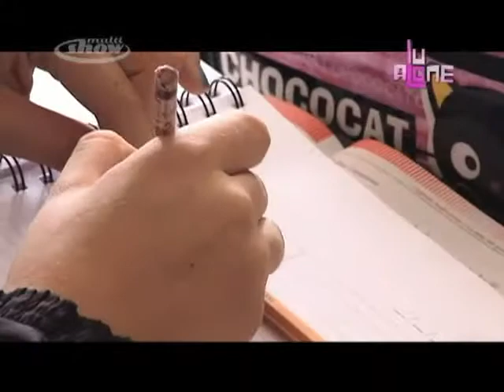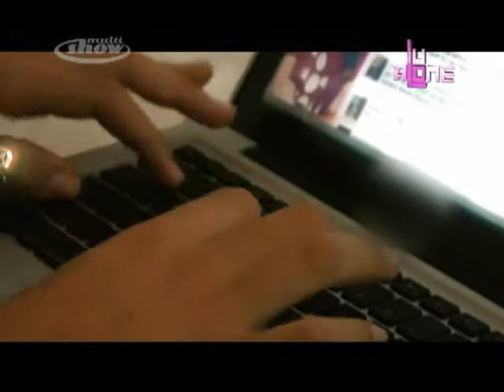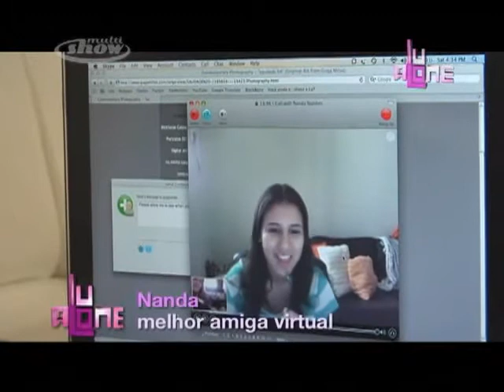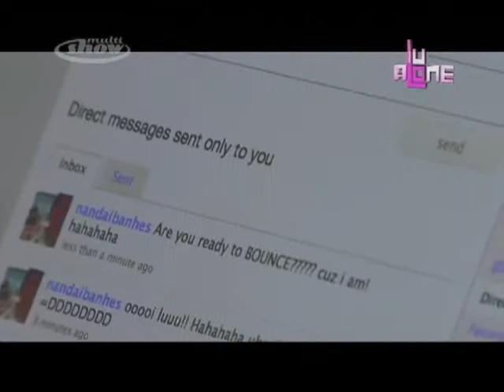Reality Show da Lu Alone na Multishow - 6° Episódio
Sexto episódio do Reality Show da Lu Alone na Multishow.
Estudando e fazendo prova no colégio. Ensaio com o novo tecladista. História da sua amizade com a Maria Fernanda (@nandaibanhes). Jogando boliche com seus amigos.